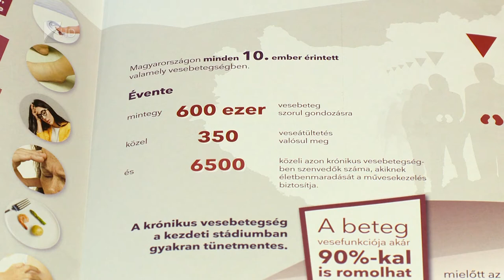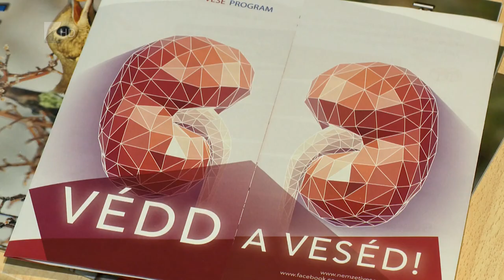Március 12. - a vese világnapja - Kölcsey Televízió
Magyarországon minden tizedik ember érintett valamilyen vesebetegségben. Ezért országszerte minden év március második csütörtökén programokat szerveznek, amelynek célja a megelőzés és a szűrések fontosságának hangsúlyozása. A szakemberek minden alkalommal elmondják, a prevenció legfontosabb lépése az egészséges életmód.